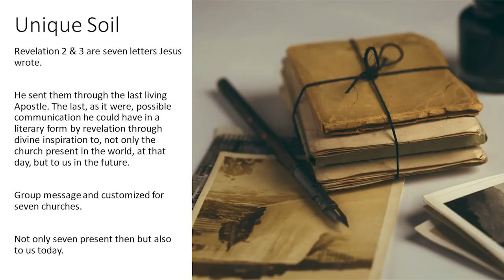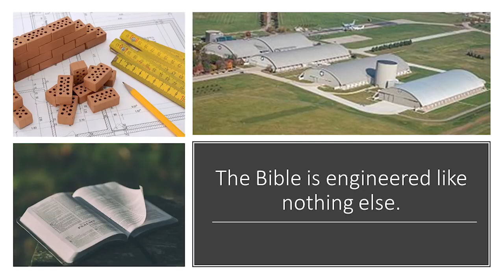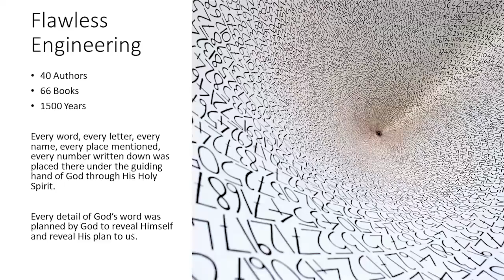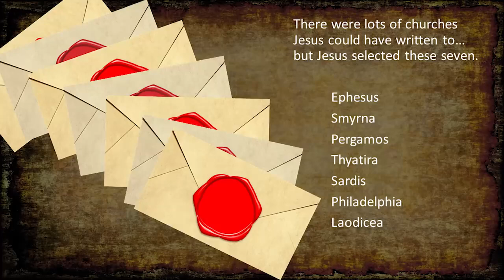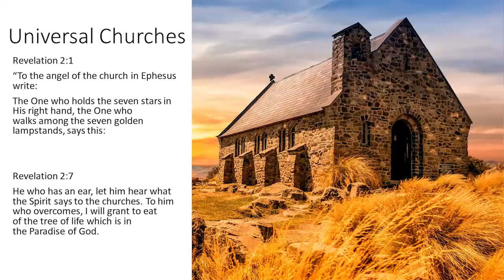God's Timeline: The 7 Churches Of Revelation 2 & 3 Represent The Church Ages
Christ has one message to this church:  Repent of being wed to the world, stop worldliness...   with unbelievers.

 The majority of those who call themselves Christians in our world today follow a way of worship that would have offended the apostles and early saints.
 What do I mean?
1. The statues of Christ and saints with candles and incense burning before them are idolatrous.
2. The incense, the orders of priests and monks (would be contradictory to Christlike humility), the calendar of observances, the titles of the pontiff, vicar, most excellent, holy water, purgatory, and so much more.  All that came directly from the pagans.  The early saints tried to convert!  How did this happen? Remember the progression?

 There was the  Ephesian period--30-60 AD a period of warmth and love and labor for Christ, dating directly from the apostles, in which defection began by the gradual cooling of the love of some, the false professions of others and the incoming of undue exaltations of the clergy and church offices.
 Then came the Smyrna period--60 -300 AD the era of martyrdom, and of the sweet savor unto God of faithfulness unto death, but marked with further developments of defection in the establishment of castes and orders, the license of Judaizing propensities, and consequent departures from the true simplicities of the Gospel.
 Then followed the  Pergamite period, 300-500 AD in which true faith more and more disappeared from view, and clericalism gradually formed itself into the system, and the church united with the world, and Babylon began to rear itself aloft.

 So this period is the historic portrait of the era when the true Holy Catholic Church united with Roman paganism.
 It is the timeless portrait of any so-called Christian who loves and joins in with unbelievers and in the world system.

It warns of the deadly sin of being in love and communion with that which God has condemned and will destroy. G has told us there is only one action to take when confronted with worldliness and apostasy: SEPARATE FROM IT!

 2 Corinthians 6:14-17 Do not be unequally yoked together with unbelievers. For what fellowship has righteousness with lawlessness? And what communion has light with darkness?15 And what accord has Christ with Belial? Or what part has a believer with an unbeliever?16 And what agreement has the temple of God with idols? For you are the temple of the living God. As God has said: “I will dwell in them And walk among them. I will be their God, And they shall be My people.” 17 Therefore  “Come out from among them And be separate, says the Lord. Do not touch what is unclean, And I will receive you.”

 James 4:4-8 Adulterers and adulteresses! Do you not know that friendship with the world is enmity with God? Whoever therefore wants to be a friend of the world makes himself an enemy of God.5 Or do you think that the Scripture says in vain, “The Spirit who dwells in us yearns jealously”? 7 Therefore submit to God. Resist the devil and he will flee from you.8 Draw near to God and He will draw near to you. Cleanse your hands, you sinners; and purify your hearts, you double-minded.

 1 John 2:15-17 Do not love the world or the things in the world. If anyone loves the world, the love of the Father is not in him.16 For all that is in the world—the lust of the flesh, the lust of the eyes, and the pride of life—is not of the Father but is of the world.17 And the world is passing away, and the lust of it; but he who does the will of God abides forever. (Remember how the Apostle John dealt with the infidel apostate Celsius? He ran out of the bathhouse when he was told Celsius was in there!)

 Revelation 18:1-4  And after these things I saw another angel come down from heaven, having great power; and the earth was lightened with his glory. 2 And he cried mightily with a strong voice, saying, Babylon the great is fallen, is fallen, and is become the habitation of devils, and the hold of every foul spirit, and a cage of every unclean and hateful bird. 3 For all nations have drunk of the wine of the wrath of her fornication, and the kings of the earth have committed fornication with her, and the merchants of the earth are waxed rich through the abundance of her delicacies.  4 And I heard another voice from heaven, saying, Come out of her, my people, that ye be not partakers of her sins, and that ye receive not of her plagues.

From APO-18 - Catholic Origins (991107PM)